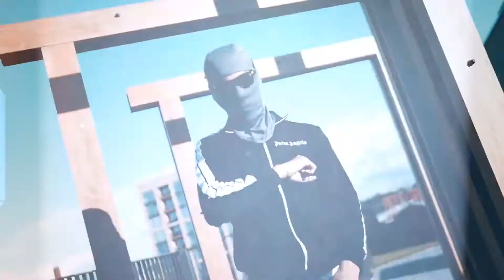[FREE FOR PROFIT] "🦍Gorillas🦍" UK Drill Type Beat x NY Drill Type Beat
Free for profit for Youtube or Soundcloud placement. Spotify, Apple Music, etc. placements require leasing or full rights purchase. If you want to buy this beat in high quality DM me or send an email (Links below).

UK Drill Type Beat - "🦍Gorillas🦍" UK Drill Instrumental 2022 [Prod. lejJA x pxscu x rxddlx]
NY Drill Type Beat - "🦍Gorillas🦍" NY Drill Instrumental 2022